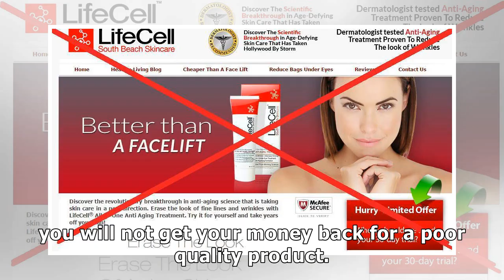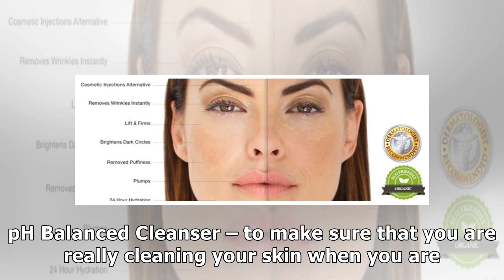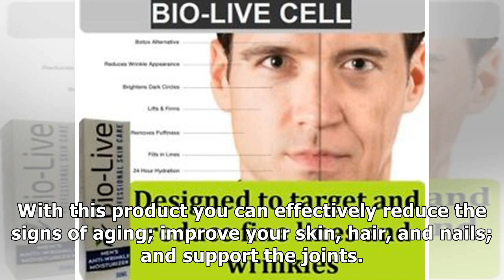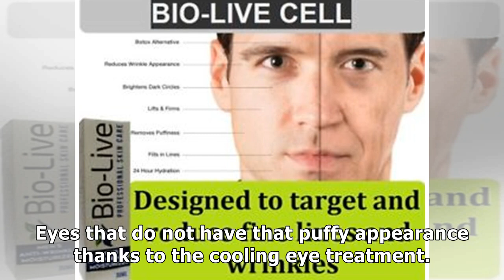Where to Buy LifeCell to Get the Most for Your Money